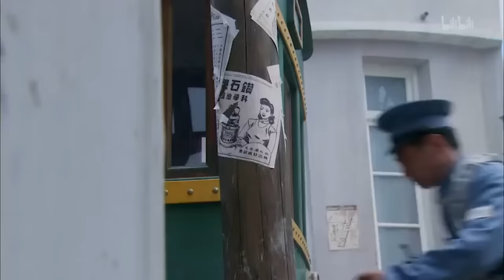【抗日電影】 敵軍大舉進攻，怎料八路軍架好重機槍伏擊，萬槍齊發掃射日軍！ ⚔️ 抗日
劇名(Drama Name)：家國恩仇記

JGECJZZ